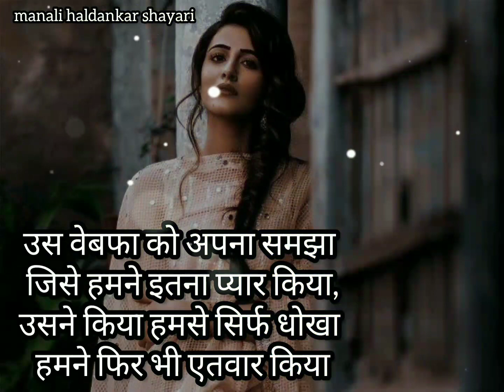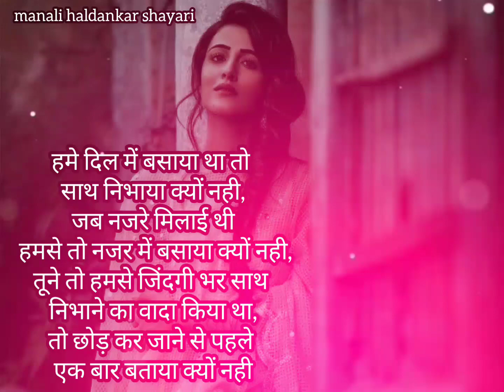Har ghadi khudko aajmaya humne🥺|Sad shayari|Sad shayari video|Sad girl shayari|Sad shayari hindi